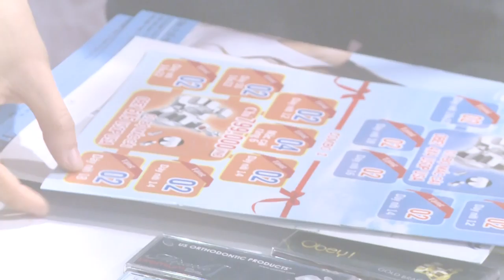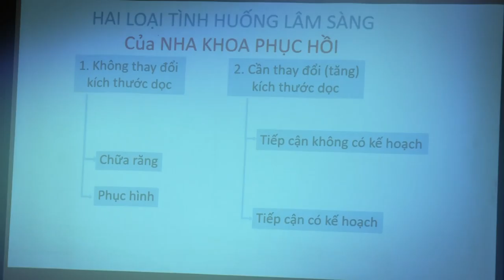HOI THAO TTH